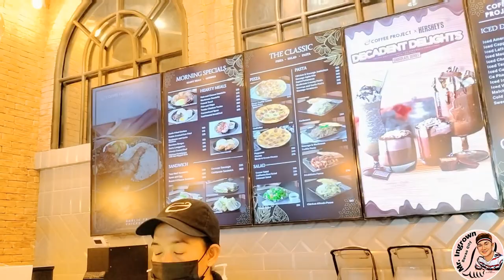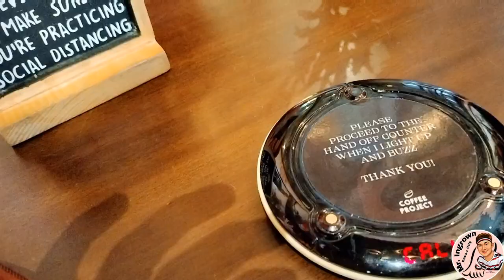KUMAIN KAMI SA MAHALING RESTAURANT PAGLABAS NAGUTOM KAMI.